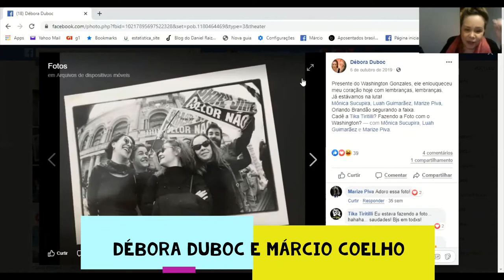Márcio e Débora Duboc